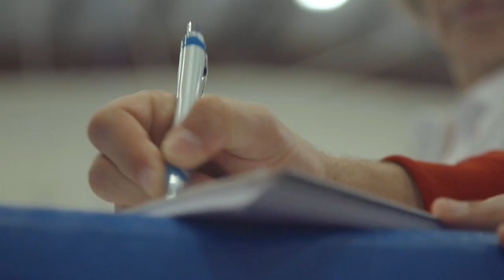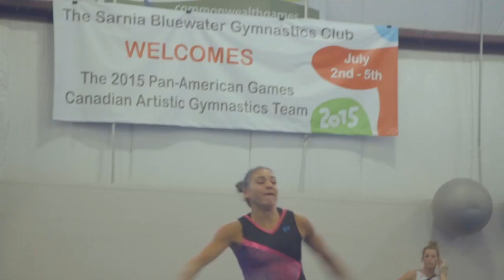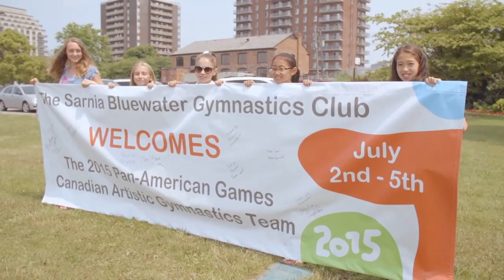Beyond The Routine: Canada Rising｜Brittany Rogers & Isabela Onyshko